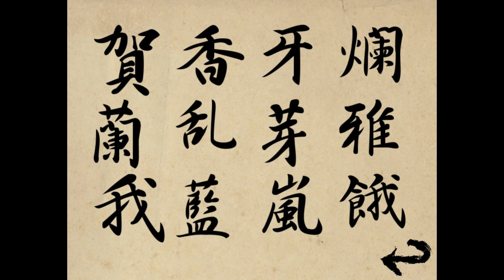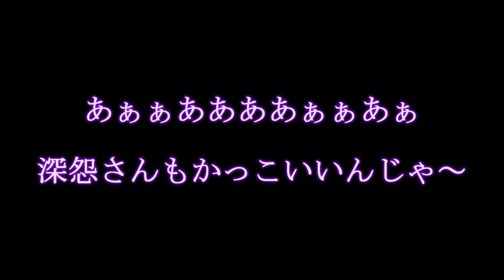【妖男子×謎解きゲーム】最高にカッコいいお犬様が最高にカッコいい：part３【睡蓮草子】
女性向け和風ADVゲームの【睡蓮草子】の実況part３になります！

まさか首を絞める妖よりやべえのが出てくるとは思わなかったぜ…
そして深怨さんくそかっこいい！！